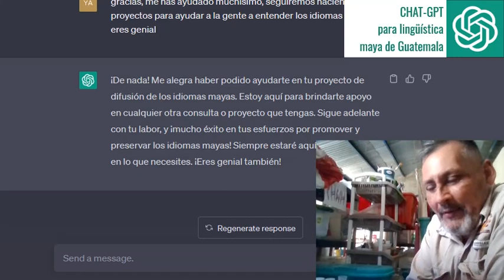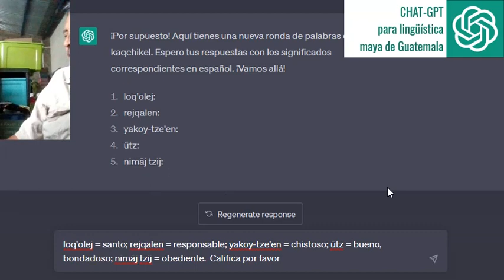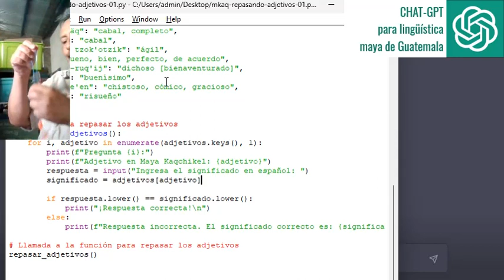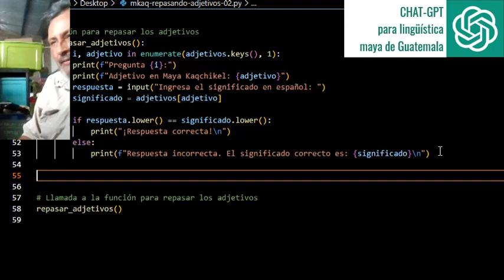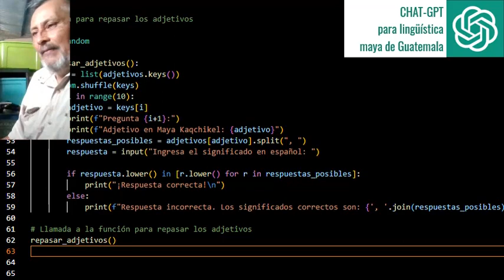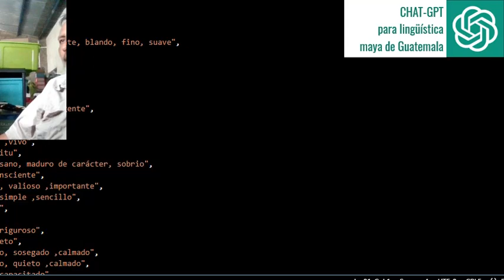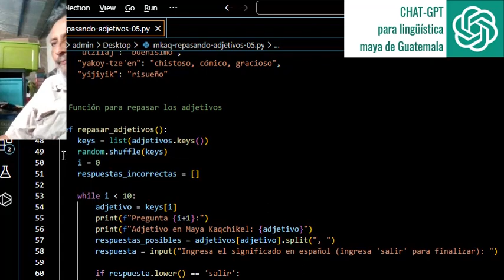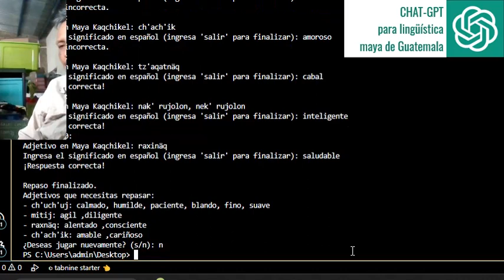chat-gpt: haciendo aplicación educativa para idiomas mayas de Guatemala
En esta entrega mostramos como desarrollamos una aplicación en Python para repasar adjetivos en el idioma maya kaqchikel de Guatemala.